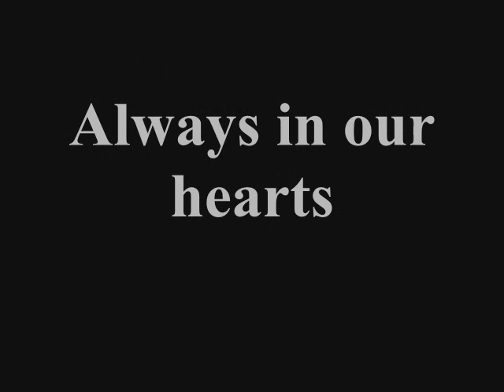Aaliyah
Today [January 16, 2006] would have been Aaliyah's birthday. I made this in memory of her. We love you girl! You may be gone, but you're not forgotten!